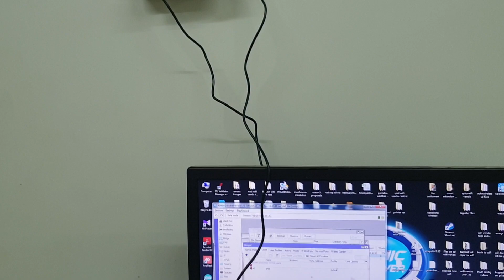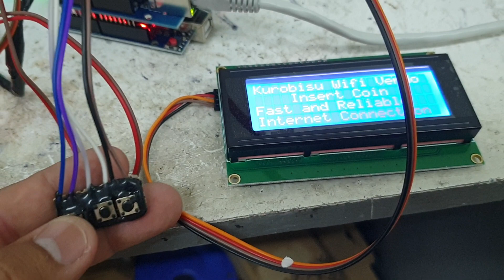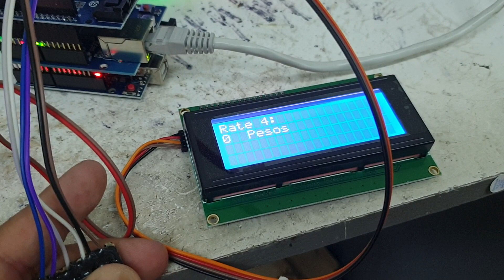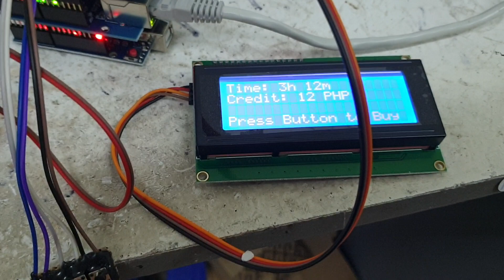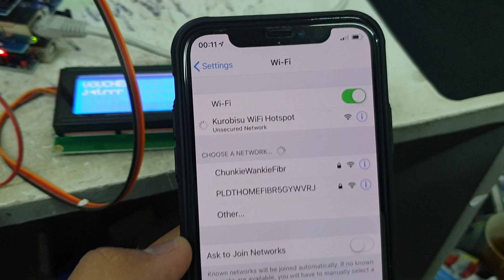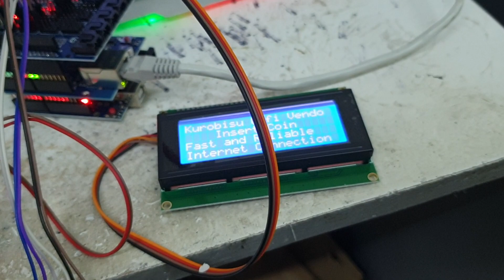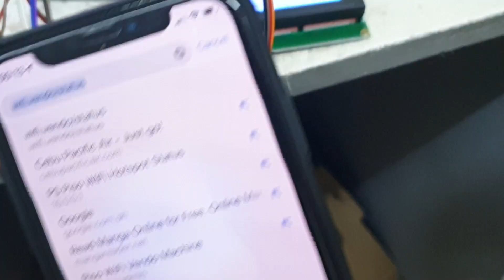Wifi vendo video presentation for sir Clovis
Easyelectronyx